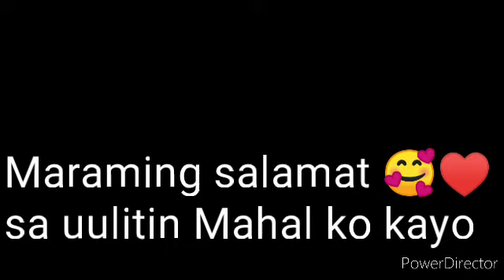ofwgala DubaiMiracleGarden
Injoy guys experience the Dubai Miracle Garden .nice place. beautiful flowers ...